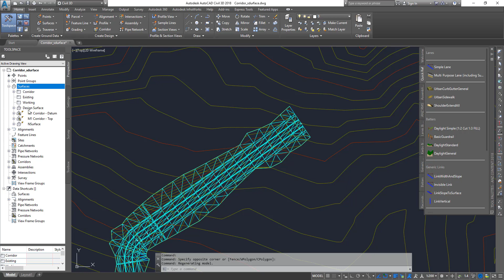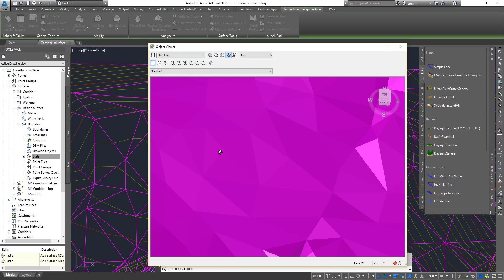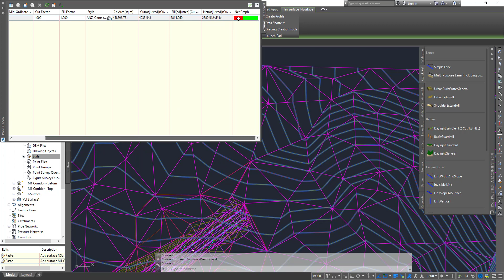Civil3D Creating Design Surface and using Paste Surface in Tamil